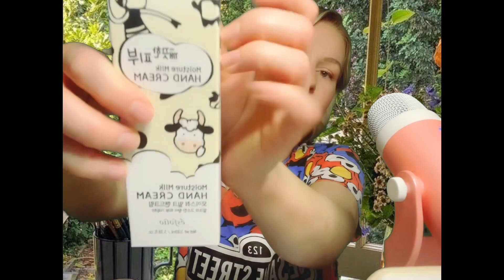אסמר • האול קניות בברלין (פארם) ובירבורים 🧴🍬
היי! שוב אני והמיקרופון השנוי במחלוקת שלי :) תדליקו כתוביות להערות ביניים. אוהבת אתכם!